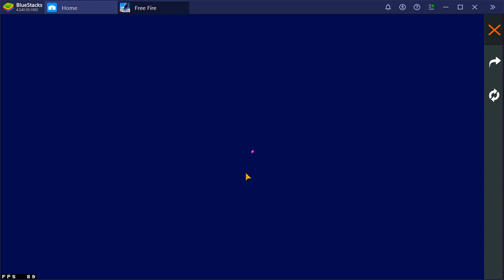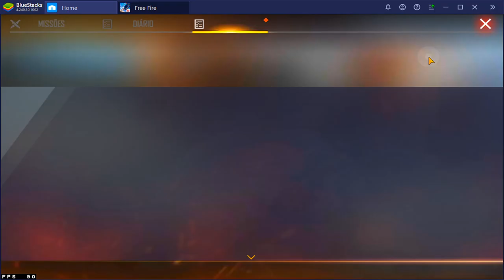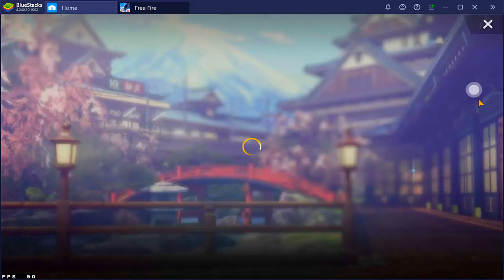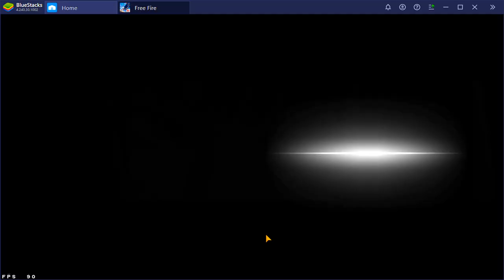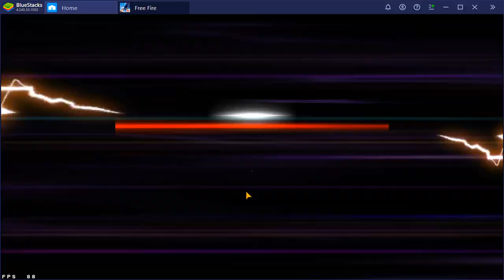COMO FUNCIONA OS EVENTOS STREET FIGHTER NO FREE FIRE - VIDEO COMPLETO DE TODOS EVENTOS!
como funciona os eventos street fighter no free fire,
como funciona coleção da chun-li,
como funciona estrelas da porrada,
como pegar token controle branco,
onde pegar token controle dourado,